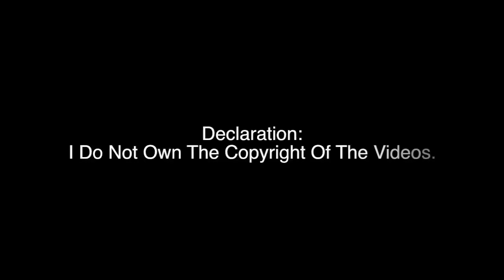Z! Hyungsik and Jihyun compilation - daily daily, beautiful lady MV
In the Romantic and Idol Season one, Hyungsik from ZE:A and Jihyun from 4minute as a couple is really destined.
So I made a video recording their lovely and sweet interaction.
Hopefully, they will be a Real couple in reality!
All songs used in the videos is  ZE:A's!
I find their songs are actually really great after I've watched The Romantic and Idol!
ZE:A - daily daily (Korean Ver.)
ZE:A - beautiful lady (Hyungsik solo)
Declaration: